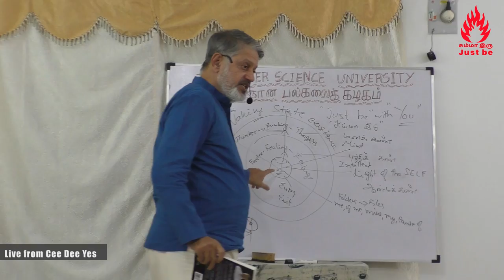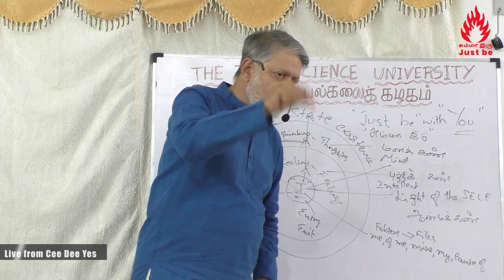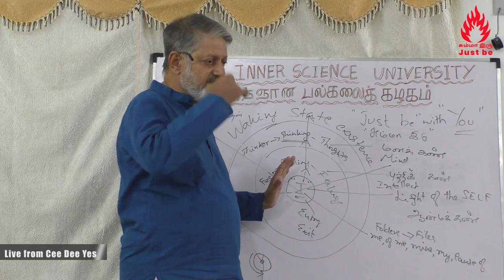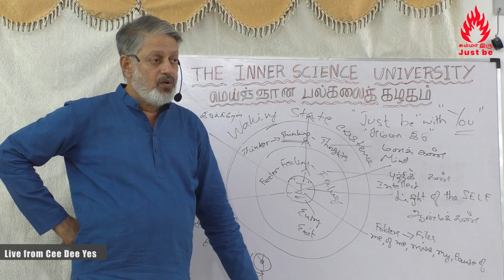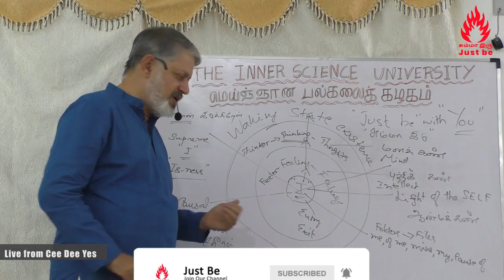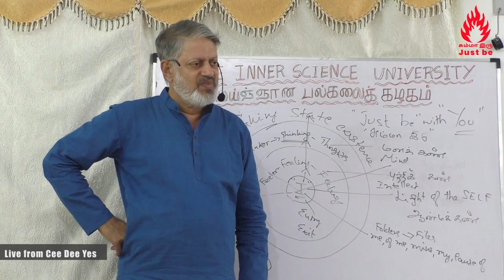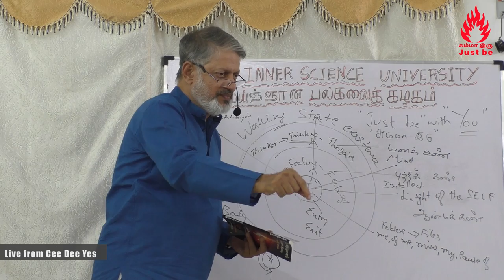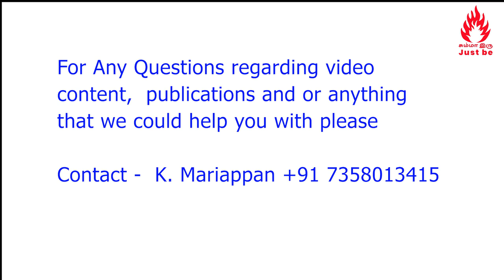(Part-2) அது உன்னை தேர்ந்தெடுக்க - அப்பிறவியே கடைசிப் பிறவியாய் முடியும்.